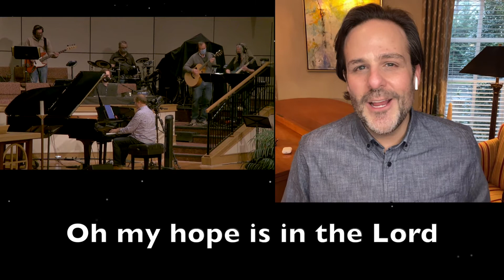On and On - SpiritSong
Originally used in worship on and on January 24, 2021.